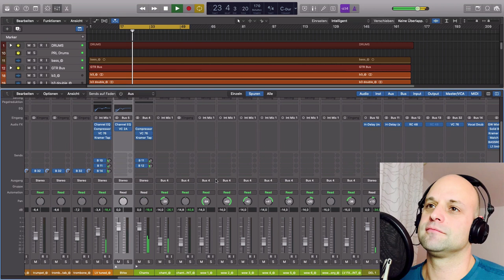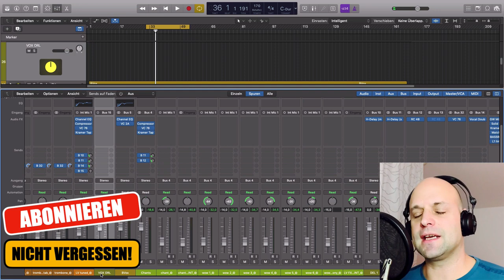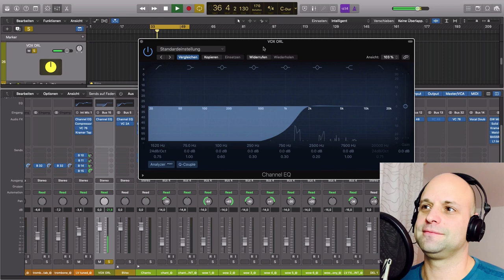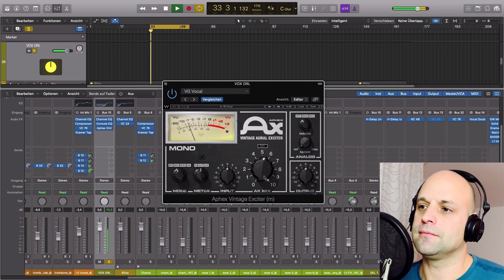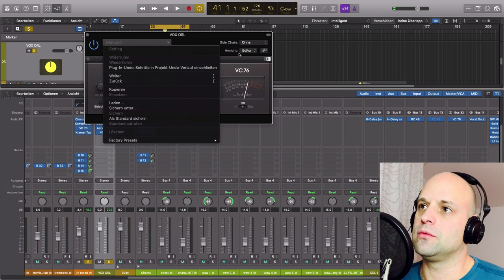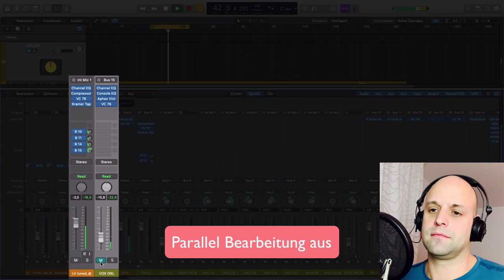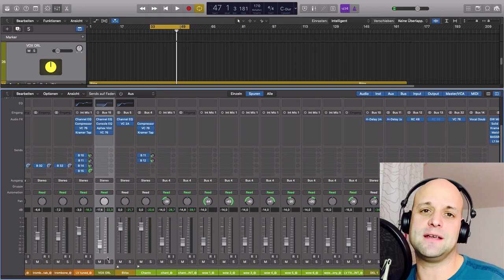Stimme abmischen || Lernen wie du deine LEAD VOCALS im Mix nach vorne bringst (Vocal abmischen)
Wenn du im Mix eine Stimme abmischen möchtest solltest du darauf achten, dass du sie im Mix möglichst weit vorne platzierst. Ebenso solltest du beim Vocal abmischen darauf achten, dass  deine Lead Vocals nicht von den restlichen Instrumenten abgekoppelt wirken.Das erreichst du über Kompression, Bearbeitung it dem EQ und vor allem mit Hall und Delay. In diesem Tutorial zeige ich dir wie du Gesang abmischen kannst, und zwar so dass deine Produktion professionell klingt!

Bild im Thumbnail: Simon Maennling